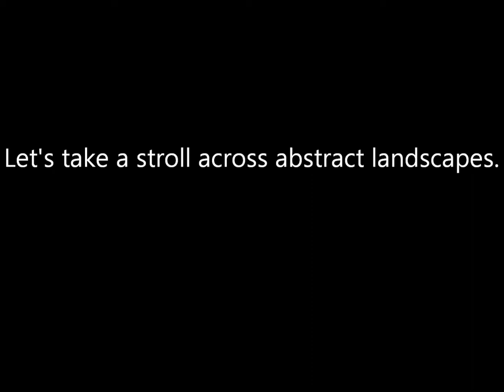Art Slideshow with Music #9 - Abstract Landscapes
Enjoy these fun digital doodles of abstract landscapes.